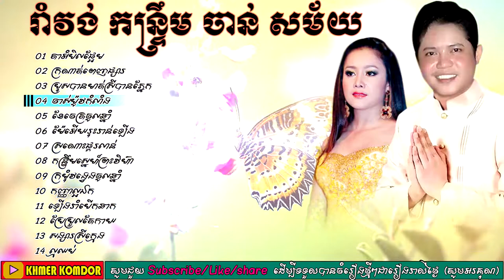រាំវង់ កន្ទ្រឹម ចាន់ សម័យ អឿន ស្រីមុំ , romvong kontrem chan samai oeun sreymom collections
ចង្វាក់
រាំវង់
រាំវង់ខ្មែរ
រាំវង់អង្គរ
រាំវង់សុទ្ធ
សារាវ៉ាន់
តាលុង
ឡាំលាវ
ក្បាច់
កន្ទ្រឹម
កន្ទ្រឹម​សុរិន
romvong
romvong khmer
romvong angkor
romvong sot
saravan
lamleav
talung
kbach
kontrem
kontrem sorin
អកកេះ
អកកេះ 2021
អកកាដង់
អកកាដង់2021
តន្ត្រីសម័យ
អកកេសល្បីៗ
អកកាដង់ល្បីៗ
អកកេសថ្មីៗ
khmer music
khmer song